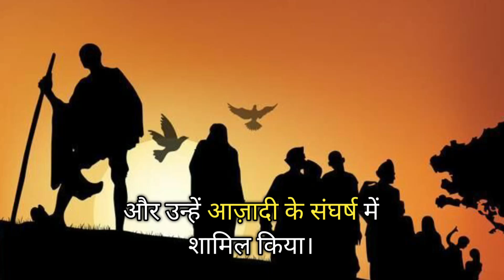टाना भगत (जतरा टाना भगत) जीवन परिचय || Tana bhagat biography in Hindi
जतरा टाना भगत गुमला जिले चिंगारी नामक गांव के निवासी थे. जतरा ने ही पहली बार आदिवासी समाज में भूत-प्रेत के अंधविश्वास, शराब पीना, पशु पक्षी या मांस खाना, जीव हत्या के विरुद्ध मुहिम शुरू की थी. उन्होंने समाज के सामने सात्विक जीवन का सूत्र रखा था||